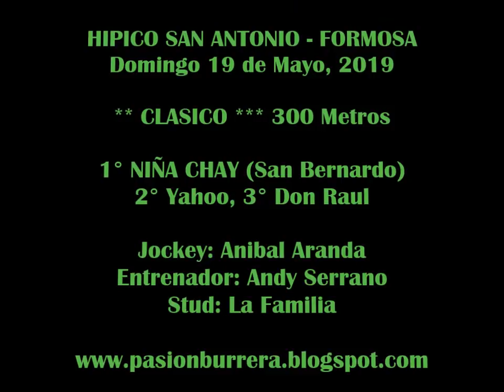NIÑA CHAY, Hípico San Antonio - Formosa (19-05-19)